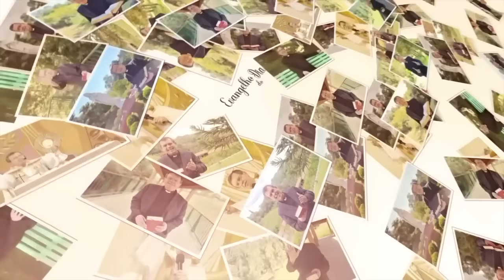EVANGELHO DO DIA 08/05 (4ª feira): O ESPÍRITO SANTO TRAZ A VERDADE Jo 16,12-15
Jesus apresta o Espírito Santo como aquele que guia na verdade. Quem se convence do pecado não vive mais na verdade do mundo,  mas na verdade de Deus. Deixe um comentário e compartilhe esta mensagem.